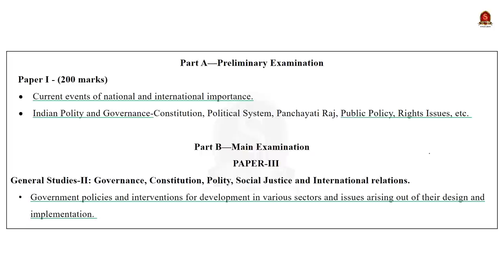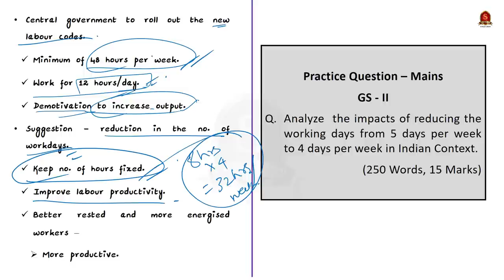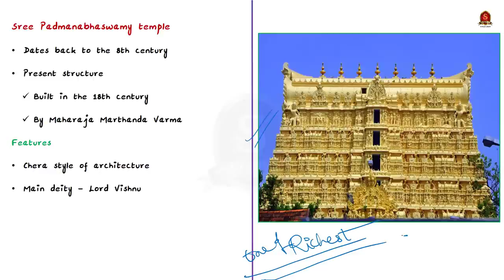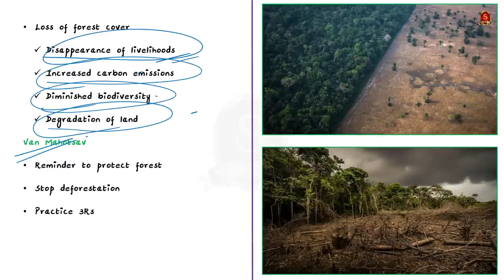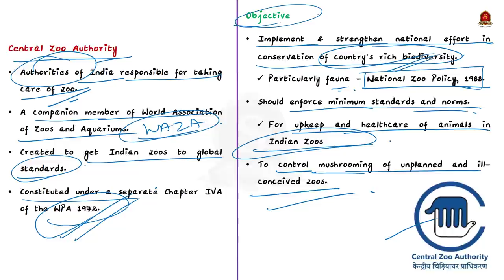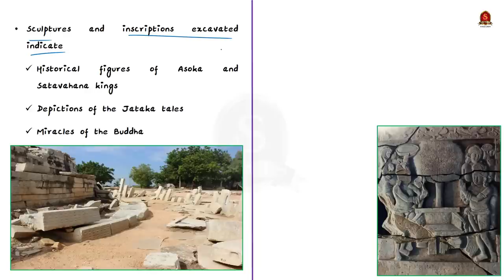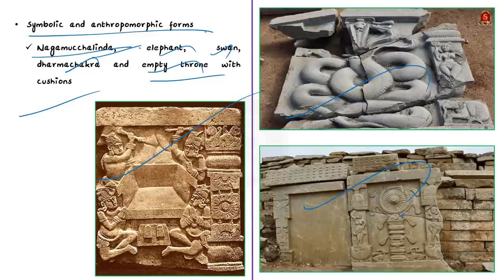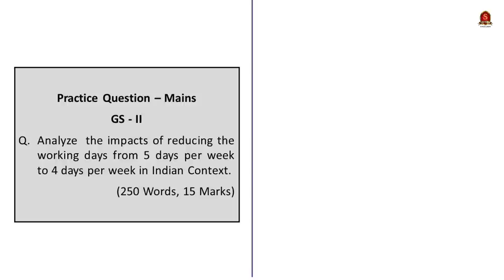The Hindu Daily News Analysis || 19th July 2022 || UPSC Current Affairs || Prelims '22 & Mains '22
Time Stamping
►►Introduction - 00:00
►►List of Topics –00:09
1. The five-day work week might be fading away (Editorial) - 00:16
2. SC extends time for audit of Padmanabhaswamy temple - 07:14
3. 73rd Van Mahotsav (Advertisement) - 09:41
4. Steps to reopen lion safari park at Neyyar - 13:24
5. Sannati: Ancient Buddhist site finally in focus after 20 years - 16:54
6. Prelims Practice Questions - 22:03
7. Mains Practice Question - 25:28

Important topics such as WorkingHours PadmanabhaswamyTemple CentralZooAuthority VanMahotsav AmritSarovarAbhiyan Stupa Sannati KanganahalliStupa JatakaStories are vividly discussed in UPSC Civil Services Exam Perspective in this video, with a special Practice cum Revision session in the end.